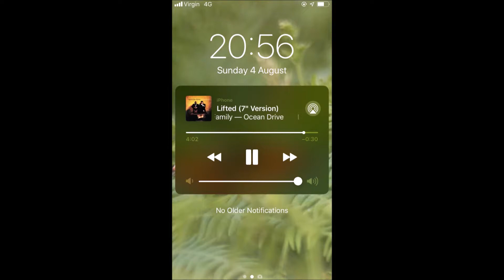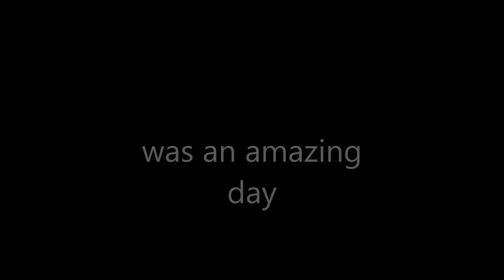I went to Stockton international riverside festival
Last Sunday was awesome. The youtuber was someone called The original African